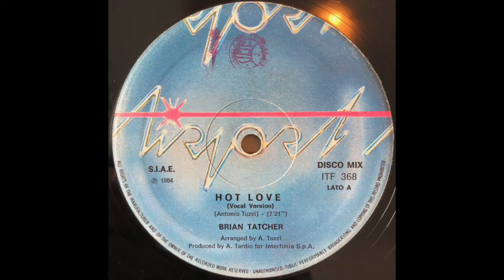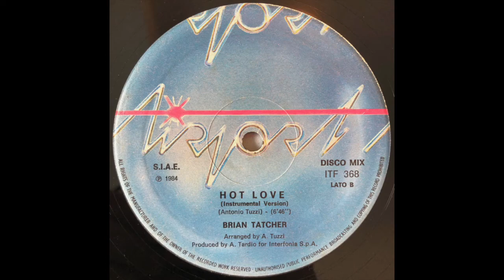Brian Tatcher - Hot Love (Vocal Version)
A-side of Brian Tatcher's 12" single, Hot Love (1984), released in Italy by Airport. I'm posting this just because I love this track so much — it's kind of unclassifiable!